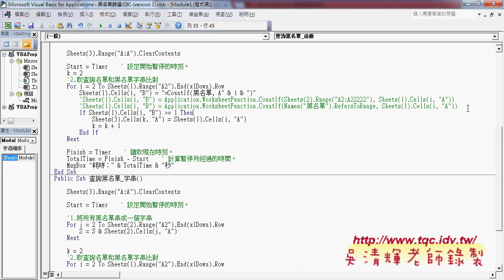在VBA執行EXCEL函數的兩種方法說明